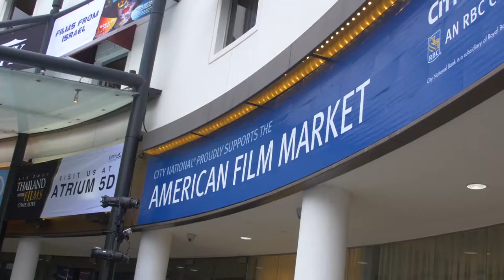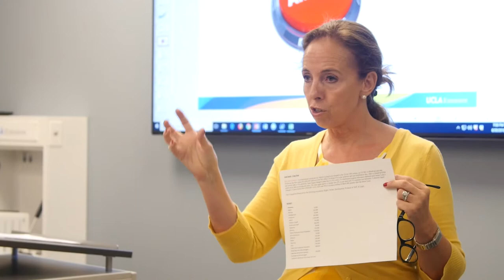Testimonial: Entertainment Financing - From First $ to Profit Distribution (UCLA course)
Katarina is an accountant who wanted to learn everything about Entertainment Financing today, and how the various finance elements are recouped optimally in the revenue chain. I enjoyed her questions and active participation in my class tremendously. She is one of the course participants in my course "Entertainment Financing - From First $ to Profit Distribution". Thank you, Katarina, for sharing your testimonial with us!